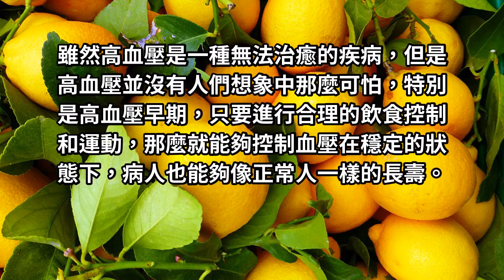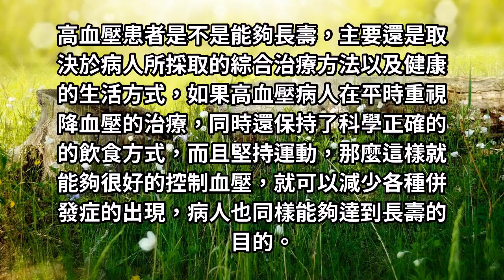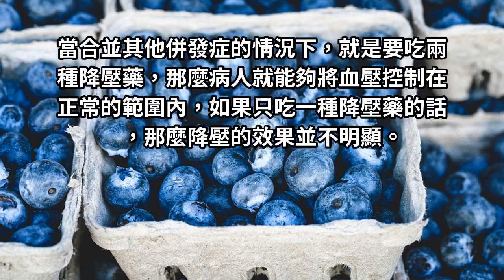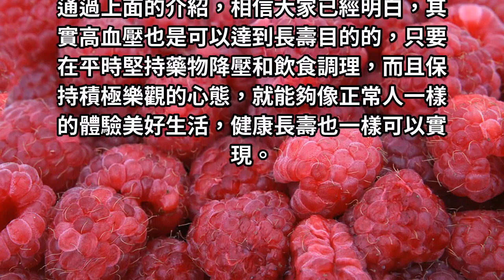患了高血壓還能不能長壽，別疑神疑鬼，答案並不難猜！